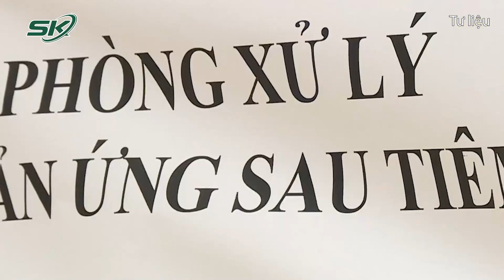Hà Nội Triển Khai Tiêm Vaccine Cho Học Sinh Ngay Tại Trường | SKĐS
SKĐS | Liên quan đến vấn đề tiêm vaccine cho trẻ em,  lãnh đạo Sở Giáo dục và Đào tạo Hà Nội đã kiến nghị tổ chức tiêm cho học sinh THPT tại trường để tránh bỏ sót các trường hợp.

Mời quý vị và các bạn xem thêm: Covid-19 Hà Nội "Nóng" Trở Lại, Hà Nội Có Giãn Cách Xã Hội? | SKĐS